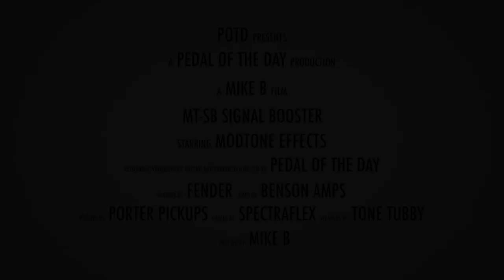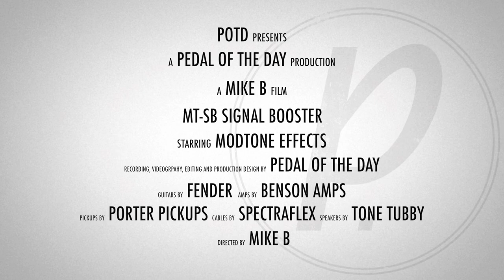ModTone Effects MT-SB Signal Booster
This is a demo video of the MT-SB Signal Booster effects pedal from ModTone Effects performed and produced by Pedal of the Day. for more effects pedal reviews and demos, and be sure to check out more of the videos here on our YouTube channel before you leave. Cheers!